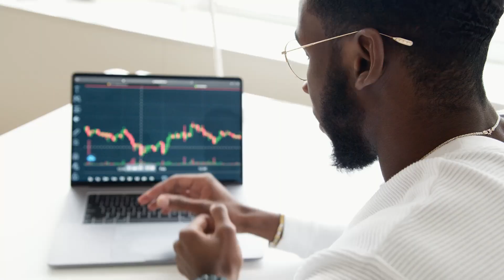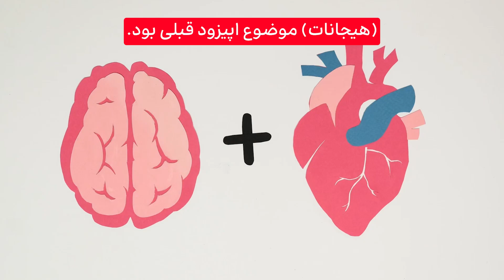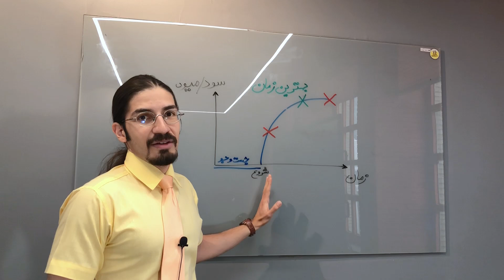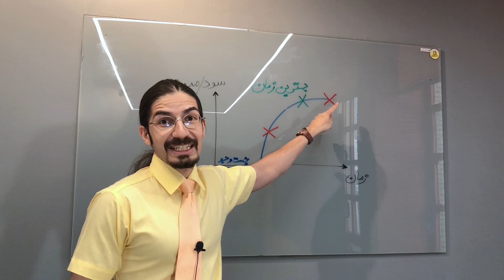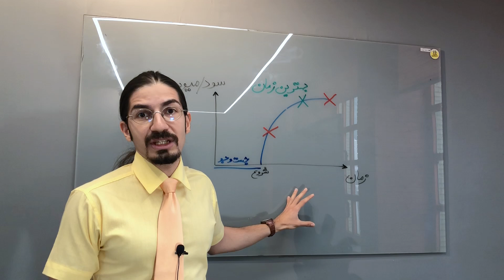چرا در اوج خداحافظی می‌کنیم؟ علت بیماری بیش‌فعالی و افسردگی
تو سفر سیزدهم پادکست چراگاه به چند چرا جواب دادم:
چرا کم‌توجهی ADHD یا بیش توجهی میگیریم؟
چرا افسرده میشیم؟ چرا مود بالا و پایین میره؟

🎙️ در پادکست چراگاه هر اپیزود رو با یک چرا شروع می‌کنیم اما به یک جواب تموم نمی‌شه.
اینجا با دید میان‌رشته‌ای سعی داریم به جواب معماهای زیست‌شناسی نزدیک‌تر بشیم.
من مهران حسن زاده هستم. مشاور تغذیه و میزبانِ شما در سفرهایِ علمیِ چراگاه

📖  آذوقه‌یِ راهِ ما برایِ سفرِ پانزدهم:
 کتاب دلایل خوب برای احساسات بد
Good Reasons for Bad Feelings:
by Randolph M. Nesse
روان‌شناسی تکاملی، تئوری هزینه نهایی،
تئوری optimal giving-up time
🔍 نقشه‌یِ  راه سفر پانزدهم:
چرا به ادامه کار بی علاقه میشیم؟  00:00
چرا از این شاخه به اون شاخه میپریم؟ (از دید روانشناسی تکاملی) 01:50
چرا با شکمهامون تصمیم میگیریم؟ (تئوری مغز پیشگو) 05:19
جونورهای دیگه تا کی کار میکنن؟کی میرن خونه؟06:06
چرا افسرده میشیم؟ 07:12
چرا در شرایط محیطی سخت ریسک‌ پذیرتر میشیم؟ 08:30
چرا مود بالا و پایین میره؟ 09:13
ضدافسردگی09:52
داروی فلوکستین10:28
کی بهترین وقت خداحافظیه؟10:43
جمع بندی12:15
درگاه پرداخت برای حمایت ارزی یا ریالی از پادکست چراگاه
برای تبلیغات، همکاری، یا پشتیبانی مالی ایمیل بفرستید
🎧  لطفا  دوستاتون رو به چرگاه دعوت کنید!